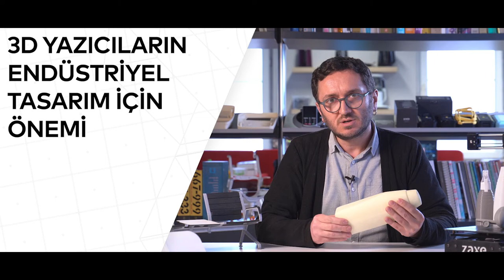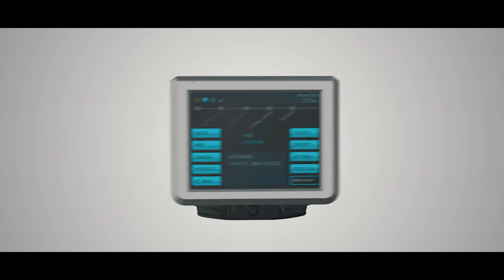3D Yazıcıların Endüstriyel Tasarım İçin Önemi | Ali Şahinkaya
Arman Tasarım  Ürün Tasarımcısı Ali Şahinkaya  ile 3D yazıcılar ile prototipleme sürecinin endüstriyel tasarımdaki yeri, pandemi süresince 3D yazıcıların katkıları, baskı için tercih ettikleri materyaller ve 3D teknolojisinin geleceği hakkında keyifli bir sohbet gerçekleştirdik. Paylaştığı birbirinden değerli bilgiler için kendilerine teşekkür ederiz. Farklı sektörlerden önde gelen firmalarla 3D yazıcılar hakkında yaptığımız diğer röportaj izlemek için 3D Diyalog oynatma listesine göz atmayı unutmayın.
Zaxe sadece bir 3D yazıcı üreticisi değildir. Aynı zamanda sağlamış olduğu ekosistem sayesinde eğitim, endüstri ve bir çok alanda kişi ve kurumların ihtiyaçlarını karşılayacak çözümler sunmaktadır.